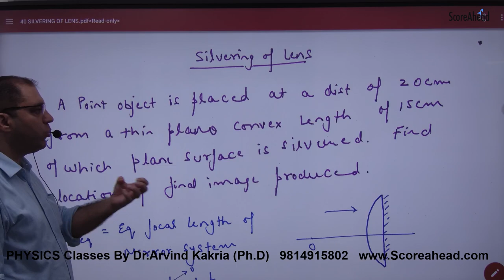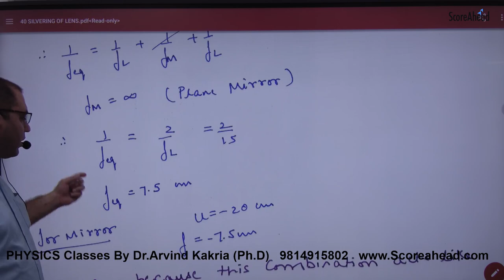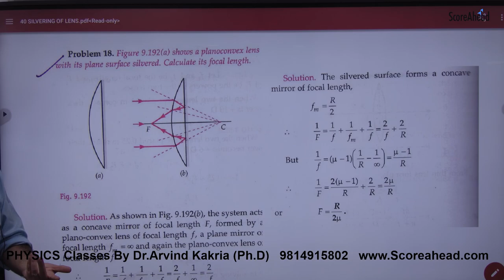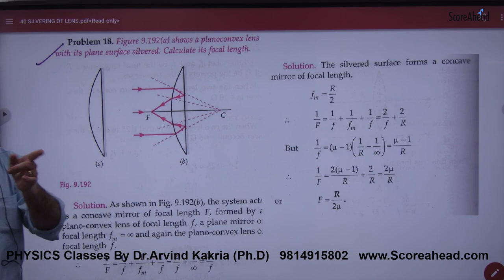393 silvering of Lens